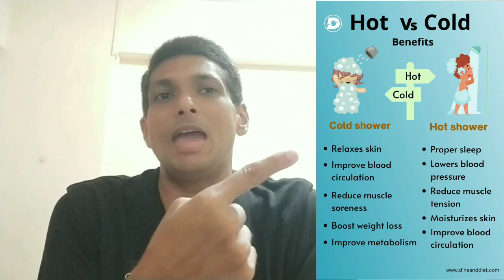Cold shower challenge-The results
🚿💥 Get ready to transform your mornings and supercharge your life! In today’s video, we delve into the invigorating world of cold showers and the incredible benefits they can bring to your body and mind. 🌟 From boosting your energy levels and enhancing circulation to improving mood and mental clarity, discover why taking the plunge into icy temperatures is the best decision you can make! ❄️💪 Don't miss out on this game-changer—hit play, embrace the chill, and start elevating your wellness routine today!